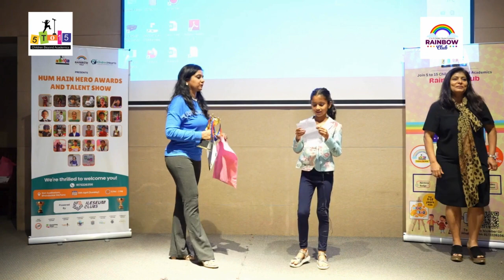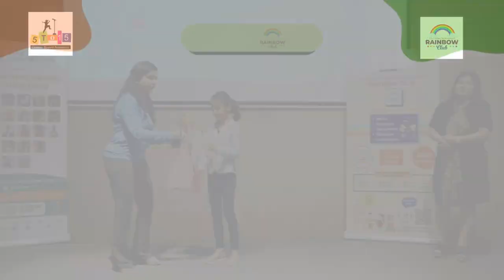8-Year-Old Amaira Recognized as a Social Hero at Hum Hain Hero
Celebrate the inspiring achievements of 8-year-old Amairah at the Hum Hain Hero Awards, where she was honored as a young changemaker. This multi-talented young girl has not only excelled in her initiatives but also made significant social impacts, embodying the spirit of positive change. Witness how Amairah is shaping a brighter future through her actions and creativity!